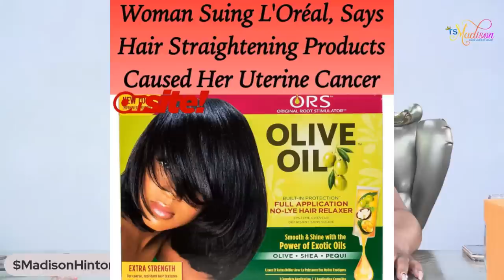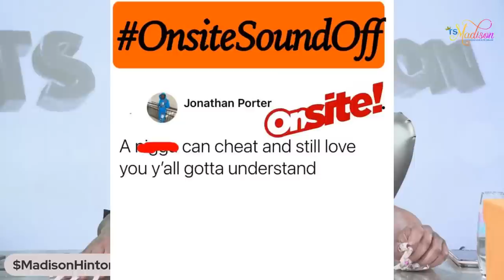The Maddie In The Morning Show - Hey How Ya'll Doing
Don’t forget to get your Goli gummies here👇🏽